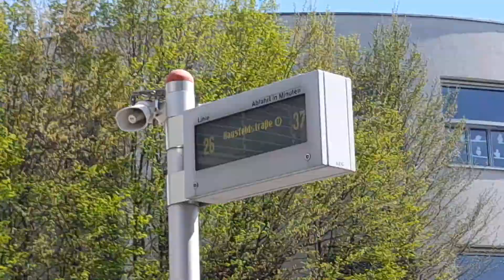von Floridsdorf nach Kagran mit der Linie 25 in Wien um kurz nach 13:45 am 12.04.2022